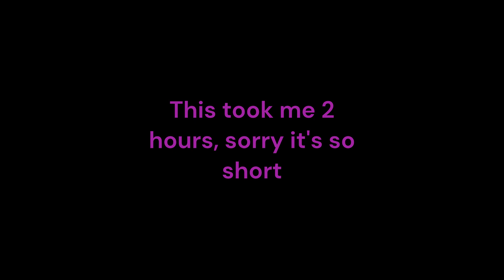New gun l Scorn#3